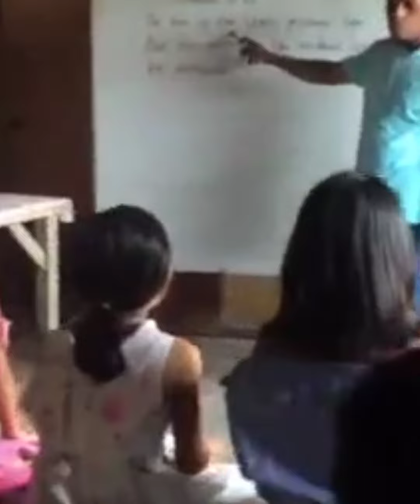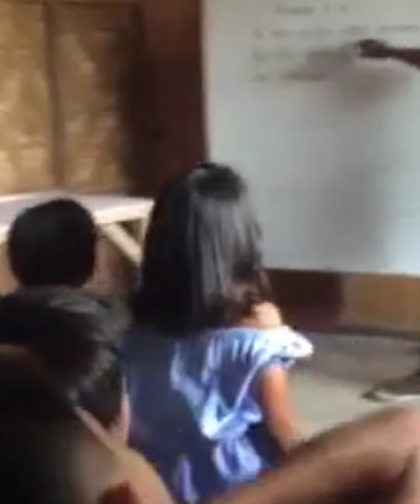September 24-25th GFOM FEEDING PROGRAMS-Agusan del Norte and Negros Occidental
New uploaded weekly video of our Global Family Outreach Ministry Feeding Programs.  Please prayerfully help these kids by feeding and providing their place.